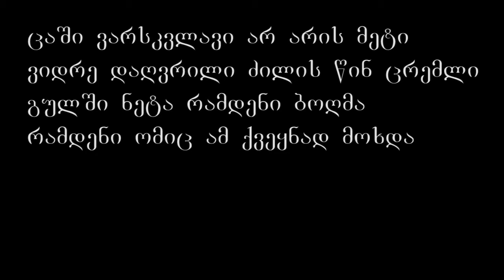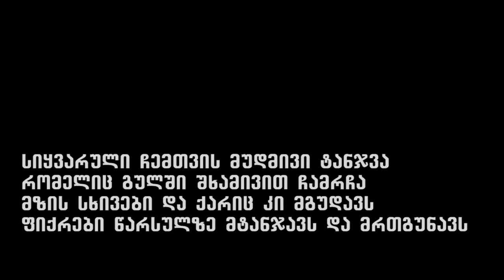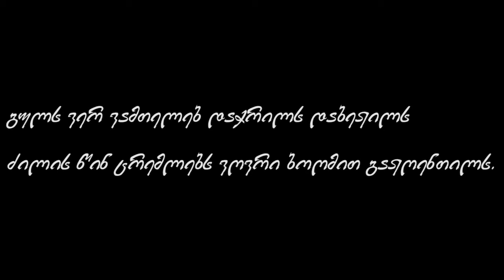სანდრო ანთელიძის ლექსები - sandro antelidzis leqsebi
ალექსანდრე ანთელიძის მიერ წაკითხული 3 ლამაზი ლექსი, რომელიც ალბად ბევრს მოეწონება.